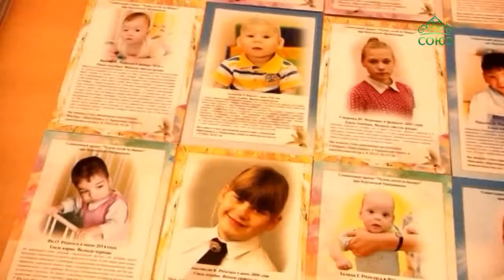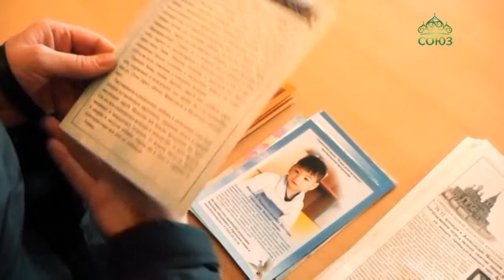Курганская митрополия проводит творческий конкурс для детей-сирот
Проект «Чужих детей не бывает» при Курганской митрополии, который успешно работает без малого семь лет, проводит новый творческий конкурс. В нём принимают участие сироты из детских домов Курганской области. Его идея в поддержании творческих начинаний таких ребятишек. Но главной целью проекта является привлечение внимания общественности к проблеме социального сиротства и устройства детей в семьи.